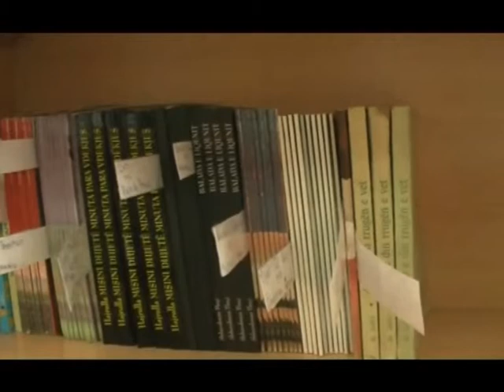Прва електронска библиотека во Гостивар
ОУ „Едунство" од Гостивар е првата образовна установа во земјава каде започна со работа електронска библиотека. Таа е донација на Република Чешка